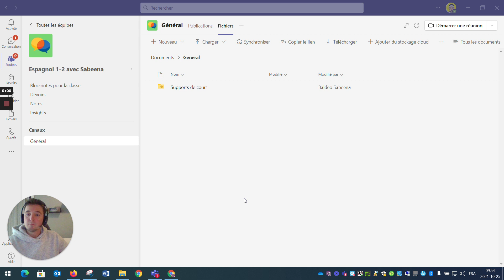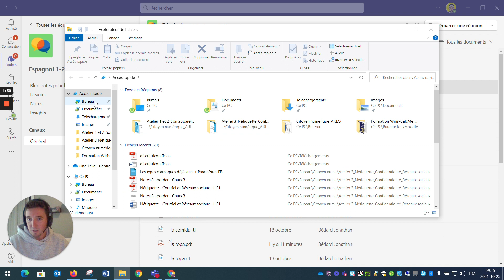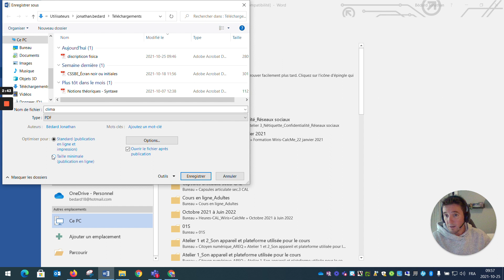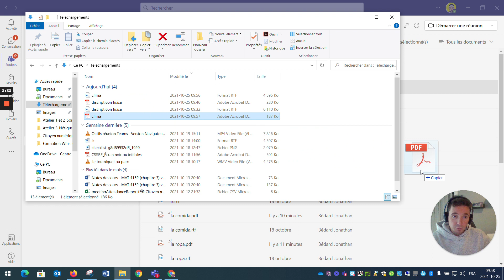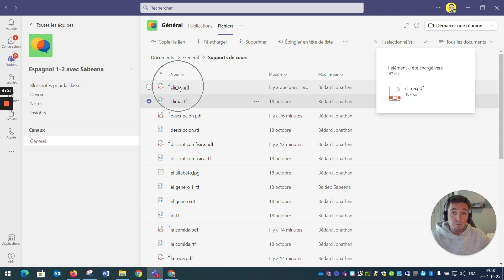Word en PDF pour Teams - Plus facile pour les élèves